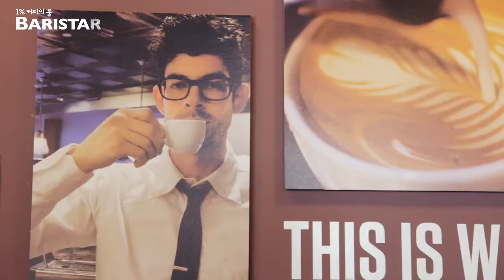[Marie Claire Korea] New York 1% Cafe Travel - Gregorys Coffee